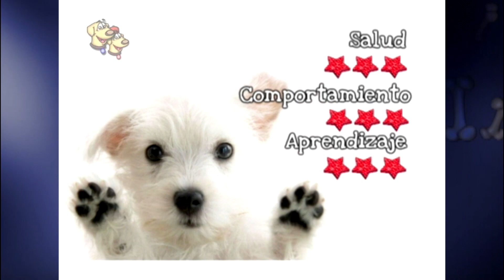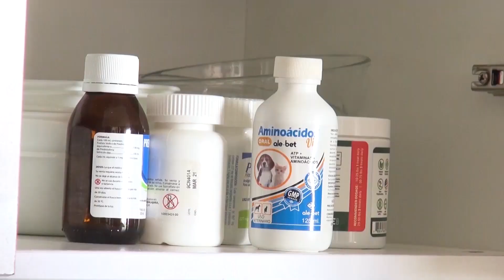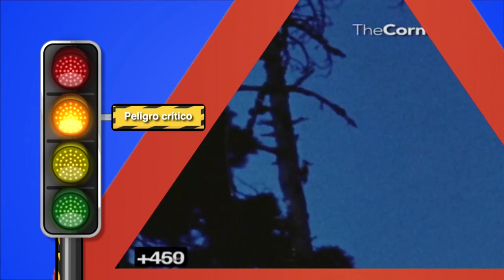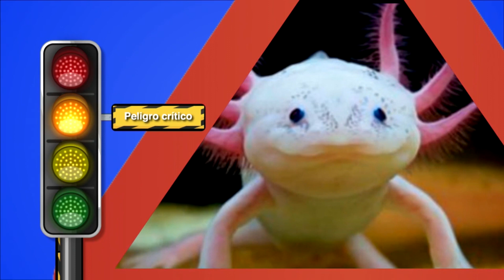P621 La raza única: el perro mestizo.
En este programa vemos la crianza natural o sea como le ayudamos a una perrita a sacar adelante a sus cachorros; en la raza el perro mestizo ese increíble compañero de muchos hogares y también especies en extinción: Pajaro Carpintero Imperial y el Ajolote. Es Jack y Junior.